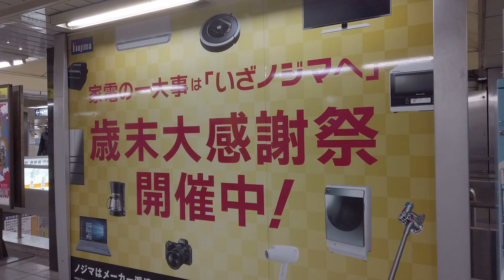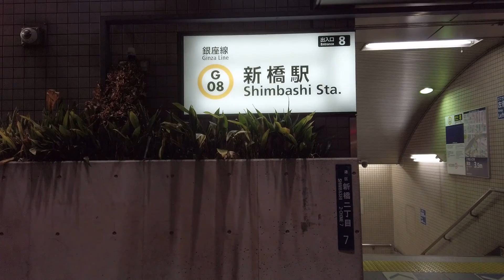東京散歩 港区 新橋 SL広場 イルミネーション tokyo walk shimbashi walk illumination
祐天寺
23区はほぼ全駅、神奈川・名古屋・京都・大阪・神戸も多数撮影